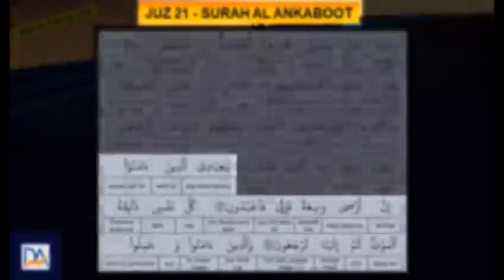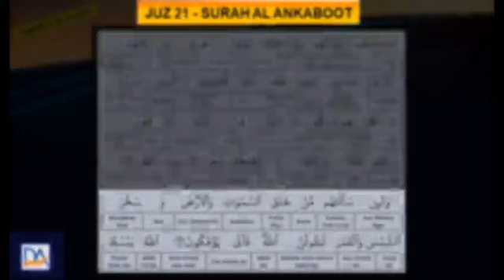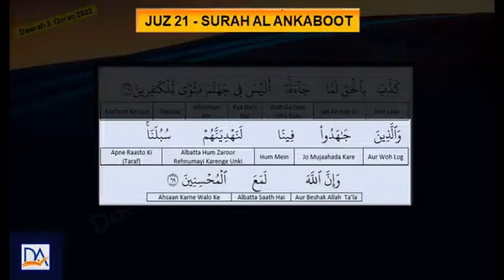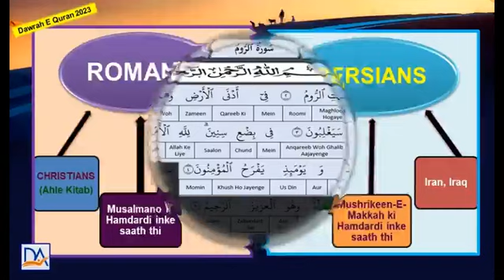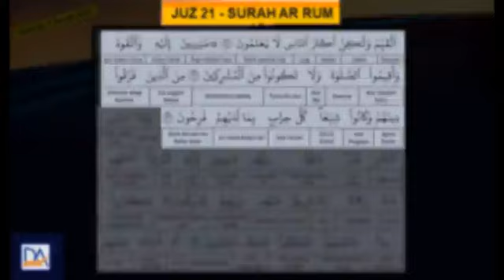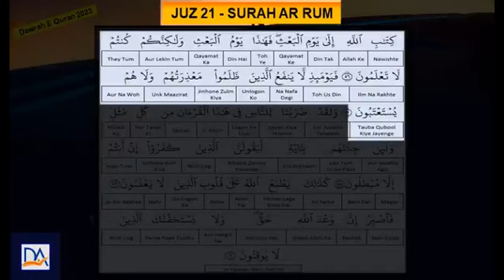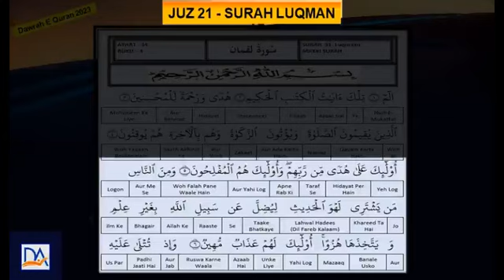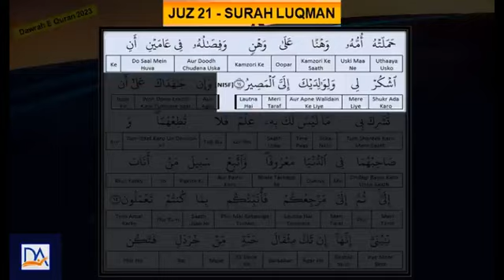DQ 2023 JUZ 21 Part 1 By Umm Aijaz